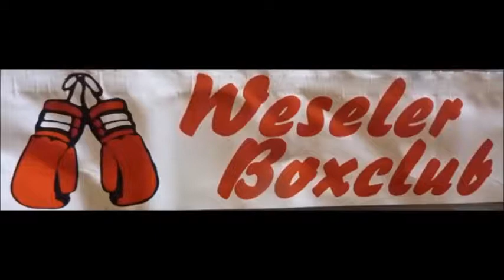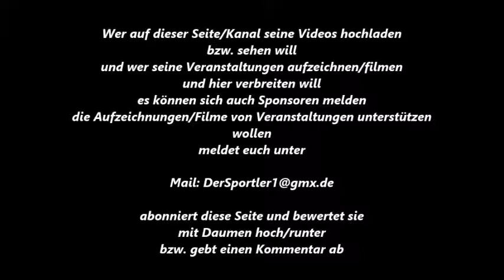360 * Der Sportler * Boxen * Weseler BC vs. Gliwice Polen Einmarsch Vorstellung 07.10.2017